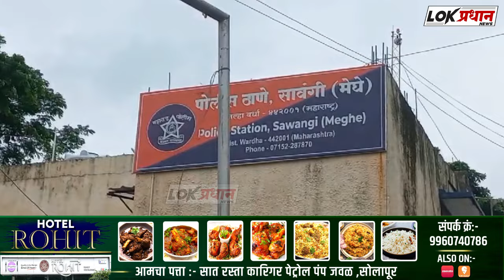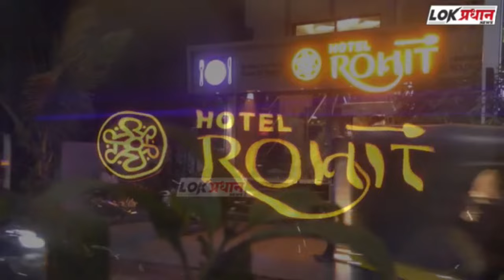मध्यरात्री लोखंडी रॉ-ड-ने डोक्यावर वार युवक ठा-र तर युवती गंभीर ज-ख-मी